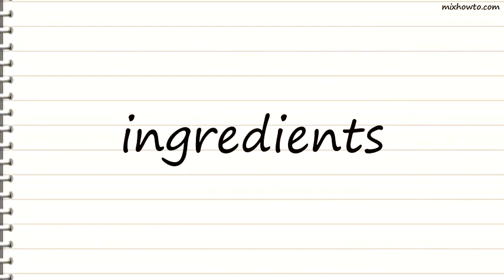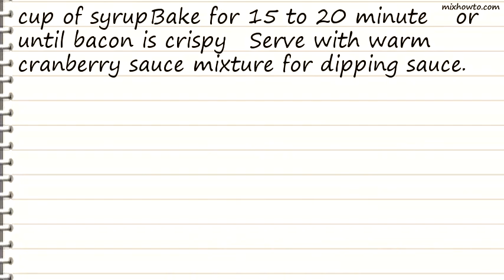Recipe Ultimate Bacon-Wrapped Cocktail Weiners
INGREDIENTS:
●1 (12-ounce) bottle Heinz Chili Sauce 1 (14-ounce) can Ocean Spray Jellied Cranberry Sauce 1 cup Maple syrup - divided use 2 (12 to 14-ounce) packages cocktail wieners or smoked cocktail wieners 1 (1-pound) package bacon, cut into thirds and large pieces cut in half lengthwise